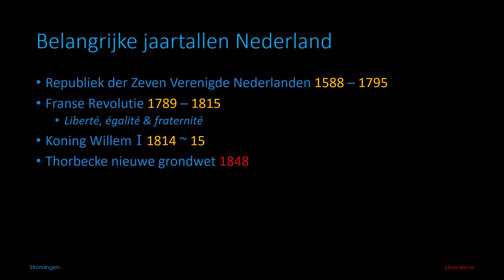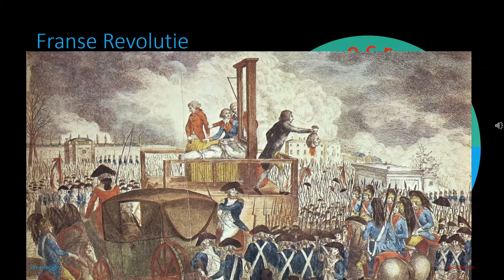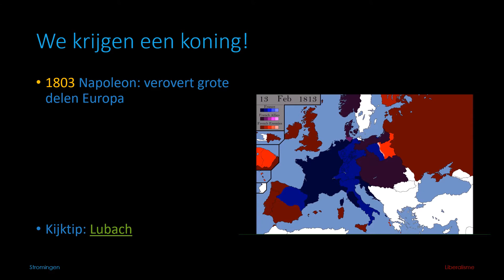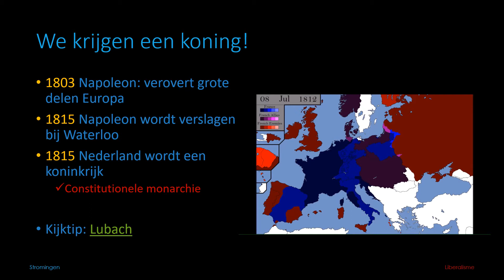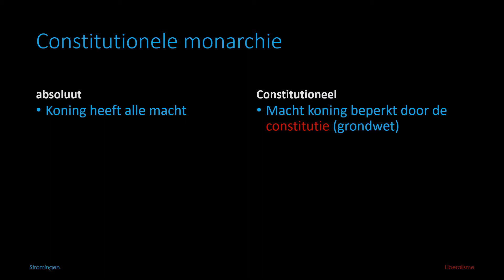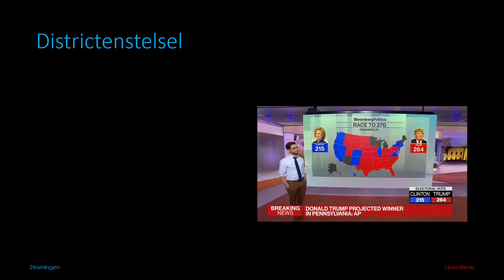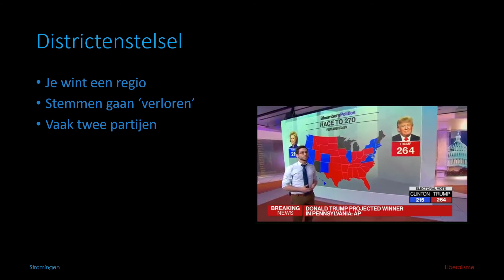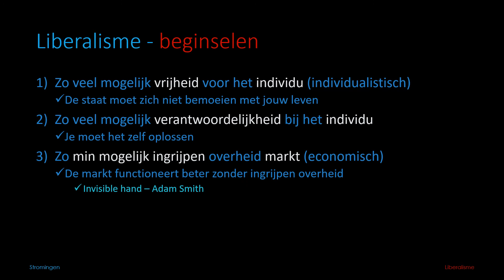les 02 - Opkomst Liberalisme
In deze video behandelen we de stof van § 1.2 Kiezen we voor meer vrijheid of meer gelijkheid?